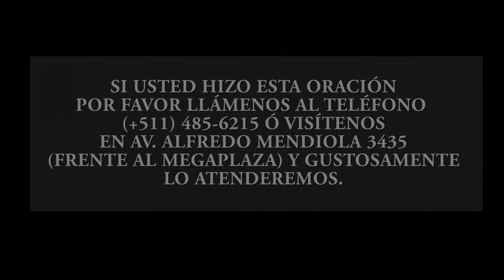Serie: Cuando el Dolor llega a casa ¿Cómo enfrentarlo? Tema 4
Tema 4:  Enfrentando la Angustia
Ps. Juan Forttini